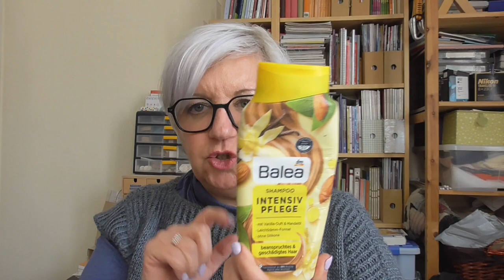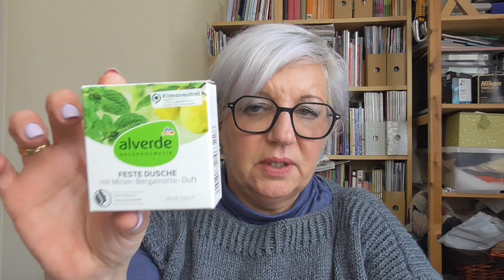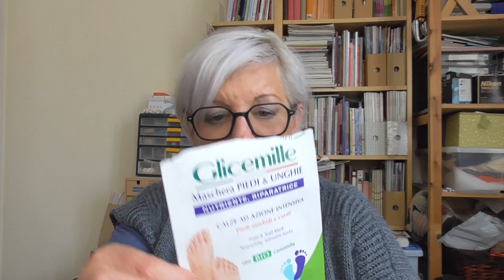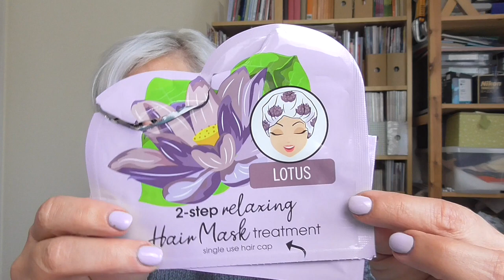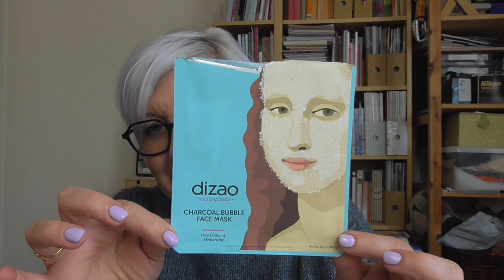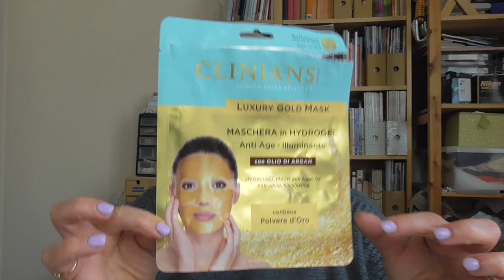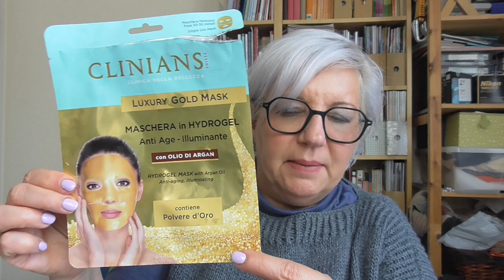Finiti beauty del periodo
Link al sito di IMIM:
Link al sito Amazon per l'acquisto con lo sconto del 20%:
YH6EWMOP